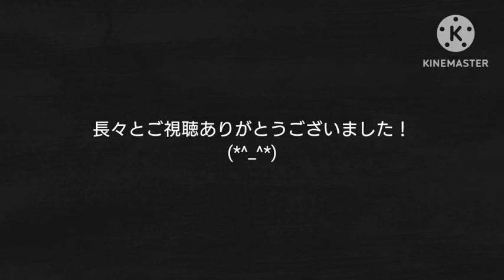ドリフトスピリッツ×もっとあぶない刑事（トオルのセフィーロ）